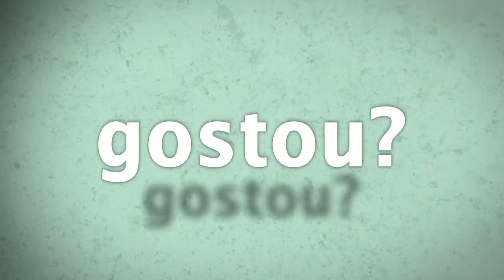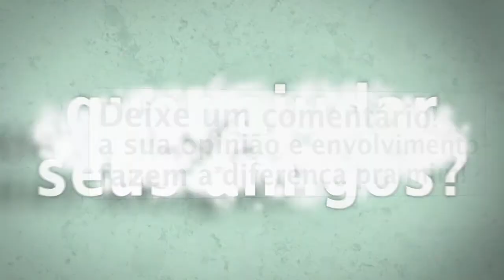#3 - "Resistência às mudanças"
Saiba agora se você é uma pessoa resistente a vida e o quanto isso pode te afastar de uma vida extraordinária!

Não há mais desculpas para você promover o autoconhecimento em sua vida!